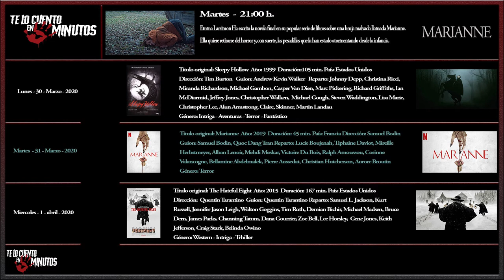Te lo Avanzo - Te lo cuento en 5 min.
Te lo Avanzo - Te lo cuento en 5 min. El avance de esta semana, viene completito, tenemos a un hombre que perdio la cabeza, a una vieja bruja totalmente loca, a un grupo de odiosos, a unos zombies rapidos y hambrientos y una carcel algo vertical.

Lunes - Sleepy Hollow
Martes - Marianne
Miercoles - Los odiosos ocho
Jueves Black Summer
Viernes -  El Hoyo